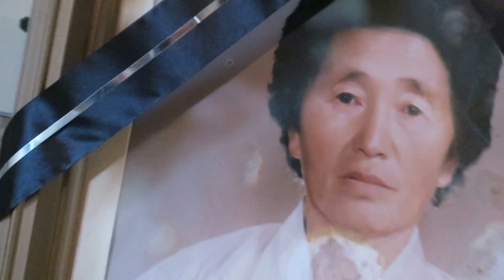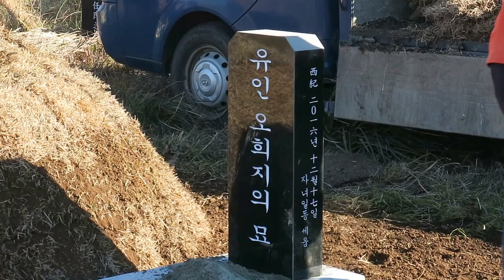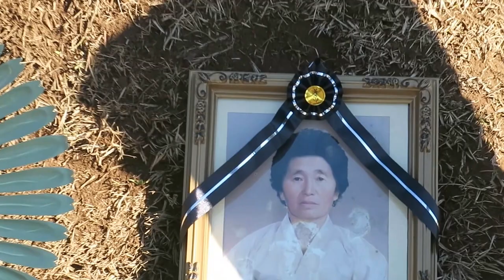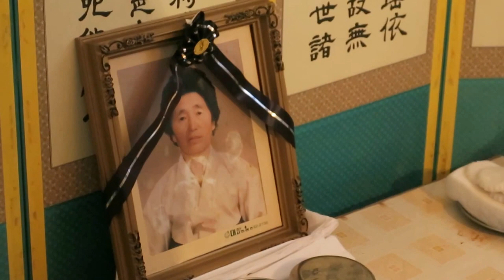창천리 장례문화 2016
창천리 장례문화
2016년 12월 17일